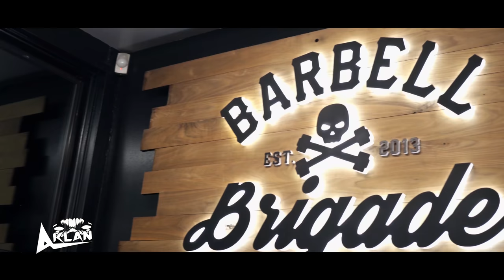A Saiyan Must Fail To Grow Stronger | Bench Motivation